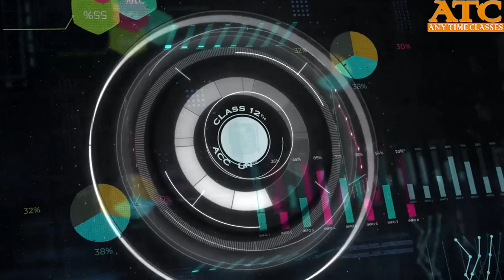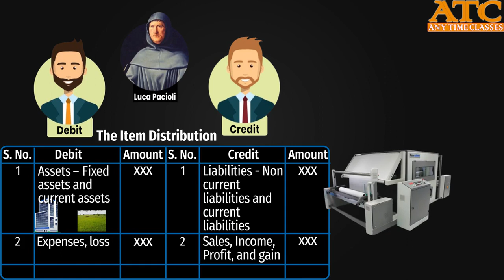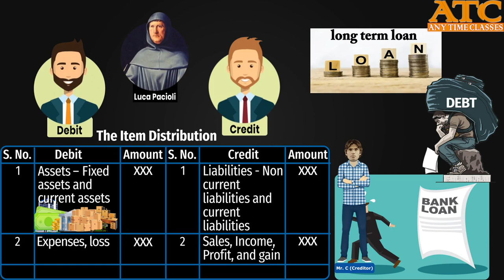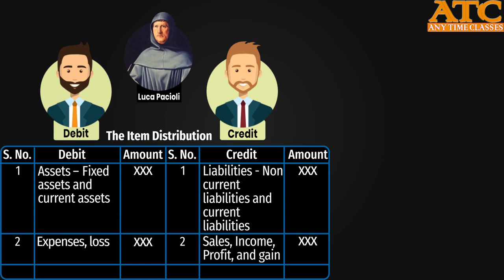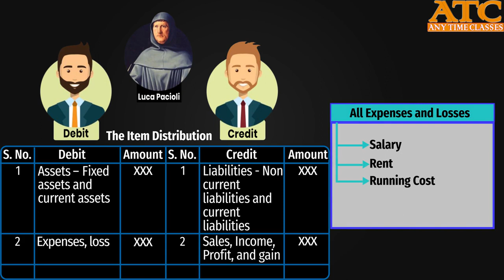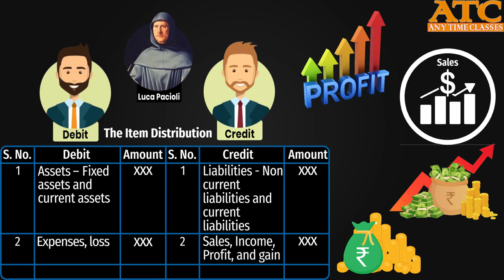Fundamentals of Journal Entry-Learn to Recognize Debit & Credit Items-Class 11th & 12th Accounts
Do u want to Learn differently and become the next Topper
What will you learn:
- Finish your classes as per your own schedule and timing. Do not waste time now.
- We are the best Just see & Believe.
- Business Studies की पढाई ऐसे करो की Business की दुनिया की Foundation बन जाये
- ATC mein Accounts का foundation बनेगा
- यहाँ पर Maths का base ऐसा बनेगा की exam में exemption आएगा
- English का base ऐसा बनेगा की exam ki तैयारी भी हो जाये और life में use भी हो
- Economics का learning ऐसा hoga की आपको रट्ट जाये and exam में लिख भी सको
- Learn to write in exam and be a topper

India’s top educators will be teaching you. We will cover the entire syllabus, strategy, updates, and notifications which will help you to crack the exam.

You can also enroll for ATC Subscription and utilize the following benefits: -
1. ATC Provides Best Online Commerce Classes in India
2. Any Time Classes along with Rathore institute have produced 50,000+ Chartered accountants in two decades.
3. More than 500 students secured rank in CA Inter and CA Final Exams.
4. Whopping More than 75% success rate.
5. 10 times All India 1st Rank in last 10 years.
6. Prof PS Rathore is known for providing CA coaching since 1996
7. Prof PS Rathore is Honored at House of Commons, British Parliament London as best strategic management guru
8. Doubt clearing team of experts will be available 24x7
9. Learn from the wisdom of practical knowledge of a team of expert faculties.
10. Our expert team is available for you from the day you join us till you enter the examination hall.
11. Your study-related issues will be guided by ATC experts.